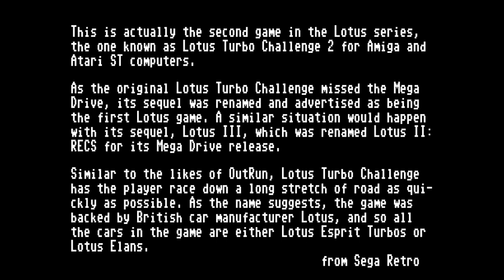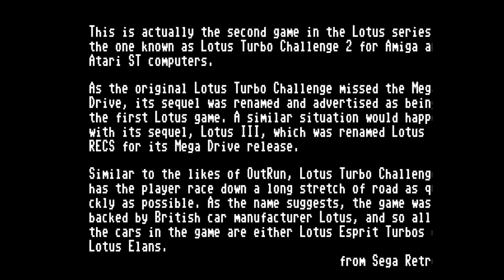Lotus Turbo Challenge - Sega Mega Drive - ending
Lotus Turbo Challenge isn't a game you would be sad to miss, but somehow it can make me remember my childhood..